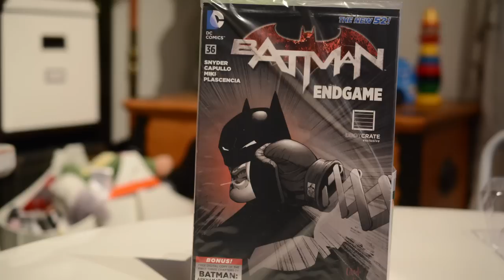LOOT CRATE DECEMBER 2014 - PÅ SVENSKA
Adrian unboxar som tusan. Förstå vilken möda och stort besvär!